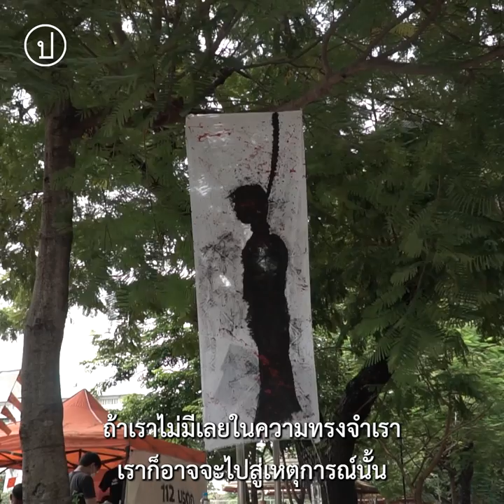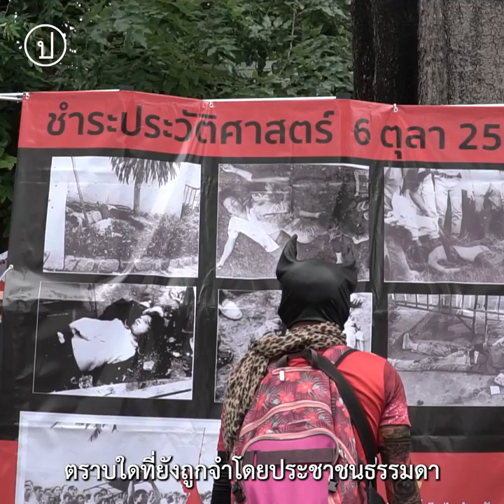เสนอ UN ให้ 6 ตุลา เป็นวันปกป้องเสรีภาพ นร.-นศ.สากล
องค์การบริหารสโมสรนิสิตจุฬาลงกรณ์มหาวิทยาลัย (อบจ.) รวบรวมรายชื่อยื่นสหประชาชาติ (UN) เสนอให้วันที่ 6 ตุลาคมของทุกปี เป็น “วันปกป้องเสรีภาพในการแสดงออกของนักเรียนนักศึกษาสากล” เพื่อรำลึกถึงเหตุการณ์ “6 ตุลา 2519” ที่นักศึกษาถูกกระทำอย่างโหดเหี้ยม โดยมีทั้งประชาชนและรัฐเป็นผู้ร่วมก่ออาชญากรรม ซึ่งเป็นการบ่อนทำลายเสรีภาพ และปัจจุบันนักศึกษาทั่วโลกก็กำลังเผชิญหน้ากับการกดขี่โดยรัฐเผด็จการอยู่

“เนื่องในโอกาส 45 ปี 6 ตุลา องค์การบริหารสโมสรนิสิตจุฬาลงกรณ์มหาวิทยาลัยเสนอว่า วันที่ 6 ตุลาคมเป็นวันที่เหมาะสมที่สมควรจะถูกสถาปนาเป็น วันปกป้องเสรีภาพในการแสดงออกของนักเรียนนักศึกษาโลก เพื่อรำลึกผู้เสียชีวิตและบรรดาเหตุการณ์ความรุนแรงทั้งหลายที่เกิดขึ้นภายในสถาบันการศึกษาทั่วโลกในปัจจุบัน” เพจ อบจ. ระบุ โดยขณะนี้มีผู้สนับสนุนที่เป็นกลุ่มเคลื่อนไหวทางการเมืองต่าง ๆ จากทั้งในและนอกประเทศ ซึ่งเดิมทีข้อเสนอก็มีผู้สนับสนุนเริ่มต้นจากมากกว่า 20 ประเทศทั่วโลก

อ่านเนื้อหาของข้อเสนอทั้งภาษาไทยและภาษาอังกฤษ และร่วมลงชื่อผ่าน change.org ได้ที่